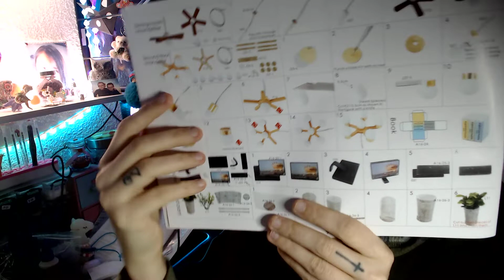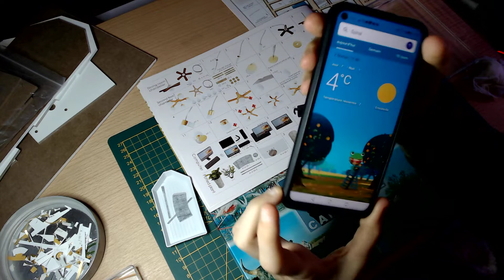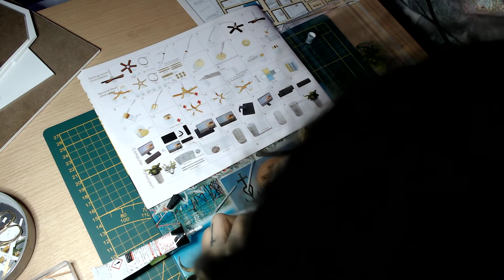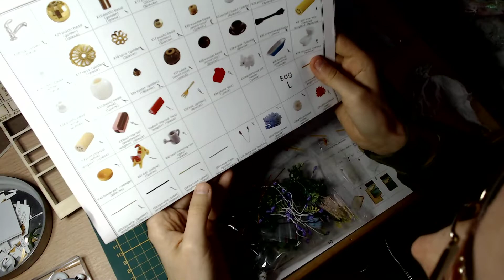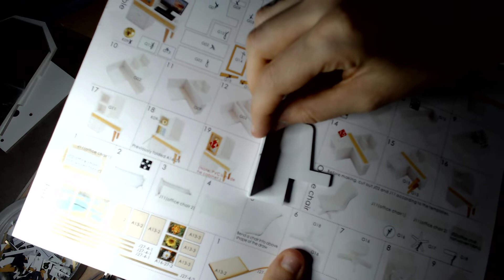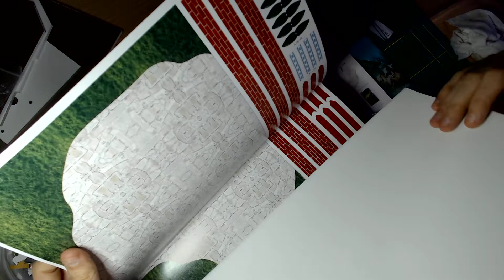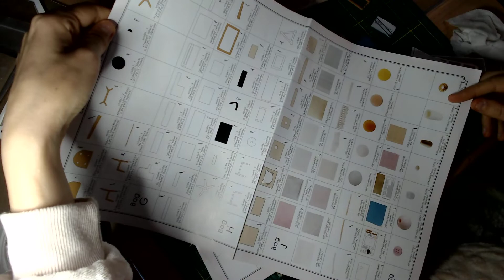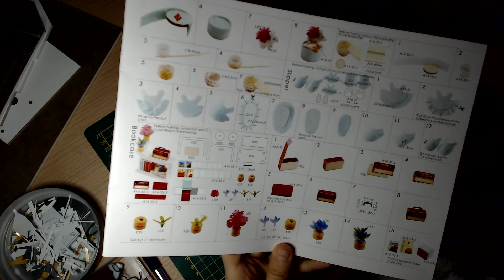🏠❤ CONSTRUCTION MAISON MINIATURE COLOURED GLAZE TIME PARTIE 5 ❤🏠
💎💎bjr et bienvenue sur ma chaine YouTube,
 j espère que vous aller bien ,
bonne journée ou soirée a vous
bon visionnage 😘😘💎💎

😎 mon Messenger privée ses 😎
 👉 nounoursbbz 👈

👉 colle que j utilise 👈

 👉double face transparent que j utilise👈